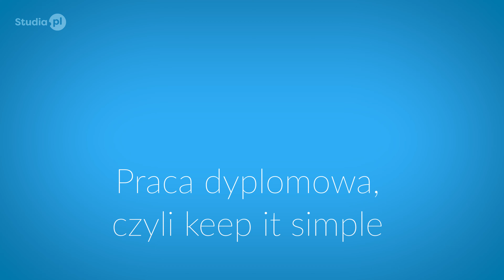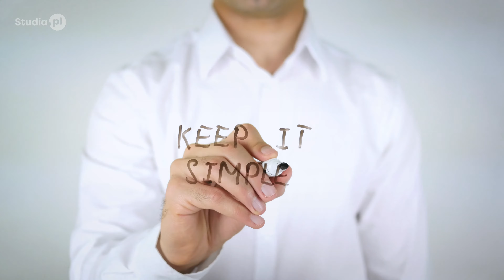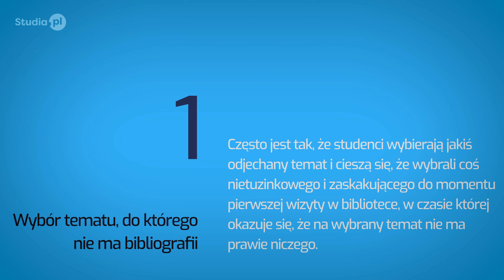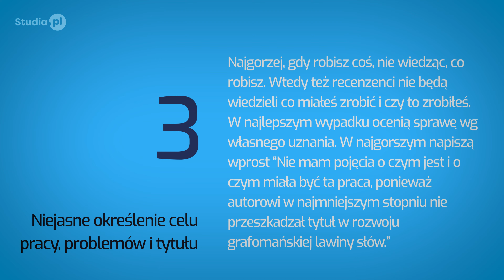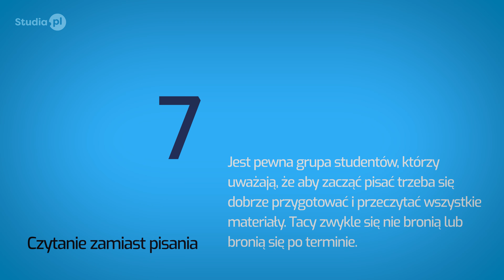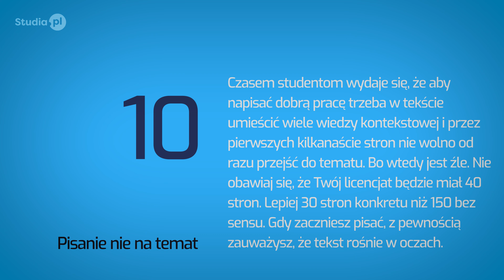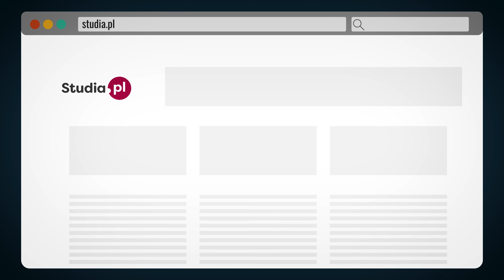Praca licencjacka, magisterska, inżynierska i doktorska - Keep it simple, bo nigdy się nie obronisz!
Nie zapomnij też odwiedzić portalu znajdziesz tam wiele ciekawych poradników, najnowsze informacje o życiu studenckim oraz zestawienia uczelni i kierunków!

0:00 Praca dyplomowa, czyli keep it simple
0:23 Komplikowanie prostych spraw w pracy dyplomowej
1:20 Po co pisze się prace dyplomowe?
1:55 Nie realizuj swoich ambicji w pracy dyplomowej, bo nikt ich nie czyta
2:44 Dlaczego starać się pisać dobrą pracę dyplomową?
3:05 Najgorsze błędy, które można popełnić w pisaniu pracy dyplomowej